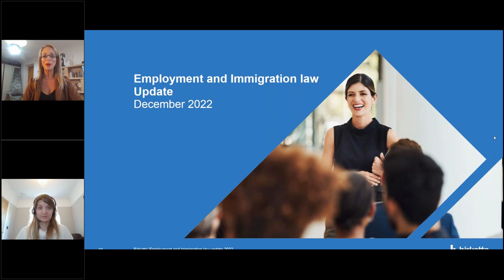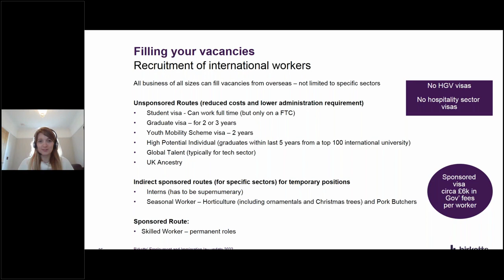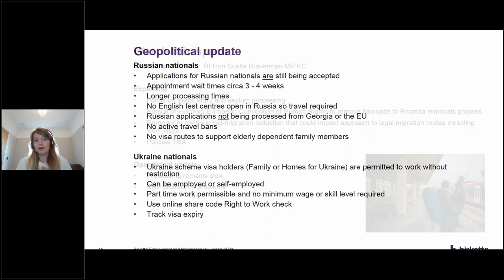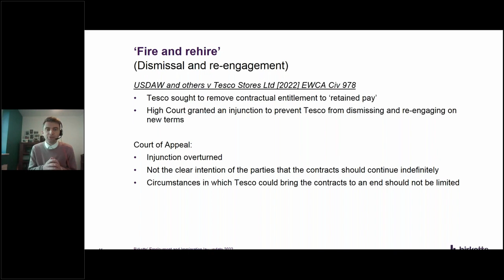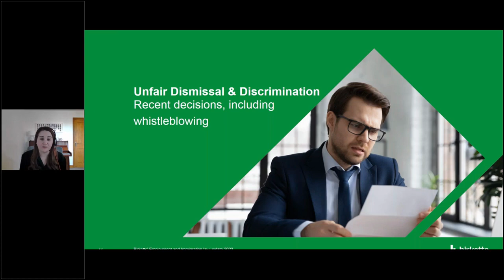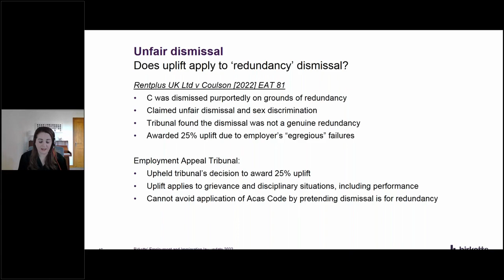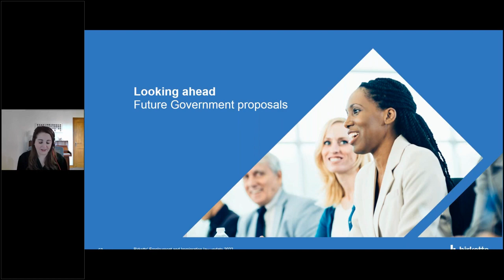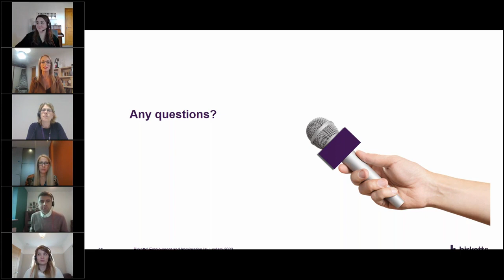Employment annual update webinar (Part 2)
During the above webinar our employment experts at Birketts provided an overview of recent and forthcoming employment and immigration law developments, of relevance particularly to HR practitioners and anyone with HR responsibilities. Hot topics included: calculating holiday pay, employment status, neonatal leave, ‘fire and rehire’ and more.

Law covered as at December 2022.

To ensure that you are invited to future webinars and receive our newsletters please opt in to our mailing lists and select the appropriate areas of interest.